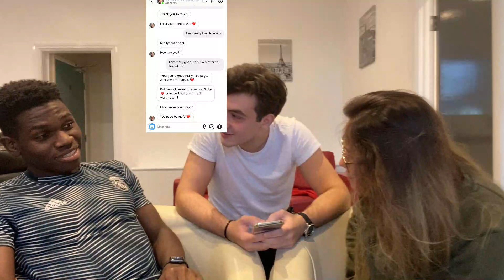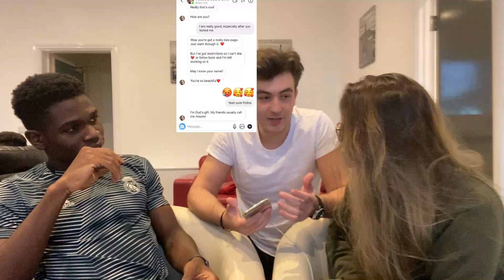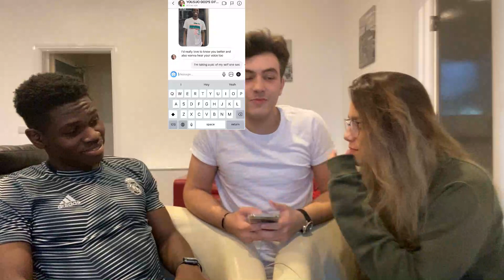Day In My Life *during quarantine* - episode 7: i like you prank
As most of you guys know today is my rest day but i decided to spend a good majority of it pulling a prank on one of my guys.

Till next time, stay safe.

                                                               TIME STAMPS
1. 00:00 intro
2. 00:39 rest day
3. 01:12 cheat day snack
4. 01:27 laundry
5. 03:02 i like you prank
6. 05:57 he gets catfished
7. 08:45 outro